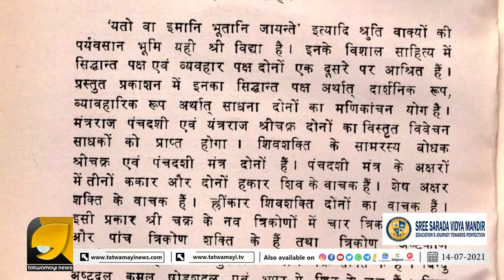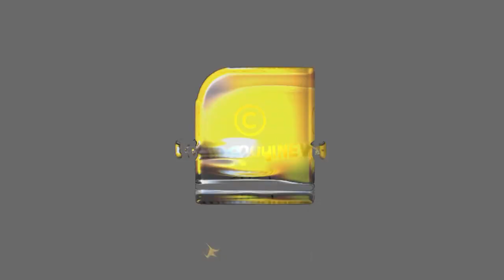സർവ്വം ശിവം...പരമശിവൻ എന്ന പ്രകാശം; അറിയാതെ പോകരുത്... നാം ഈ സത്യങ്ങൾ | LORD SHIVA